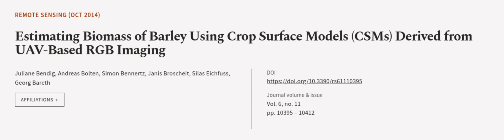Estimating Biomass of Barley Using Crop Surface Models (CSMs) Derived from UAV-Based ... | RTCL.TV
### Keywords ###

### Article Attribution ###
Title: Estimating Biomass of Barley Using Crop Surface Models (CSMs) Derived from UAV-Based RGB Imaging
Authors: Juliane Bendig, Andreas Bolten, Simon Bennertz, Janis Broscheit, Silas Eichfuss ,and Georg Bareth

### Video Timestamps ###
0:00:00 - Summary
0:00:53 - Title
0:01:00 - Outro
0:01:04 - End